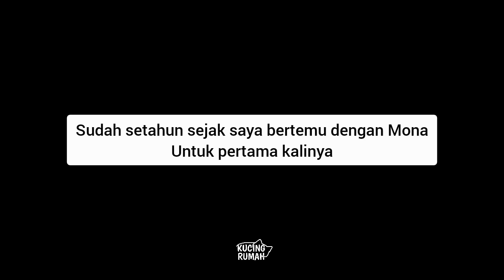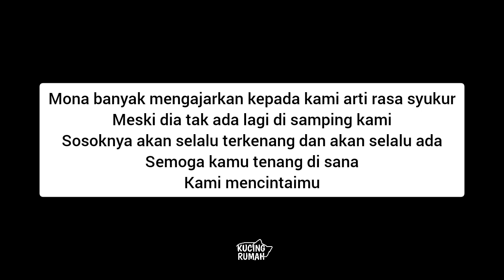REKAMAN PALING MENYAYAT HATI😭MEMORI BERSAMA KUCING TUNA NETRA 1 TAHUN SEJAK PERTEMUAN PERTAMA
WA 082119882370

Kami menjual makanan kucing dalam botol yang praktis dibawa kemana mana. Bagi yang mau beli klik di sini
Bisa juga pesan lewat WA 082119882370

Bagi teman teman yang mau memberi bantuan untuk makanan dan obat obatan kucing jalanan klik di sini